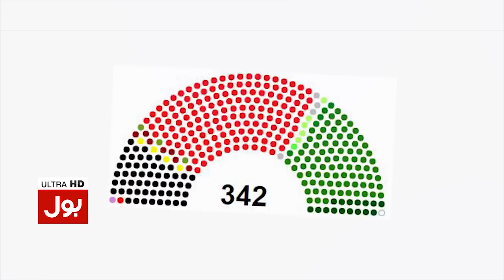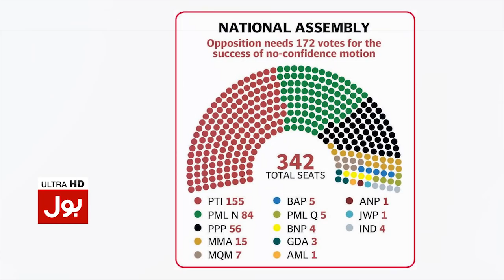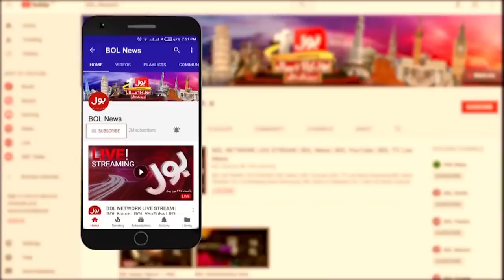Number Game in No Confidence Motion | Who will win No Confidence Motion | Breaking News